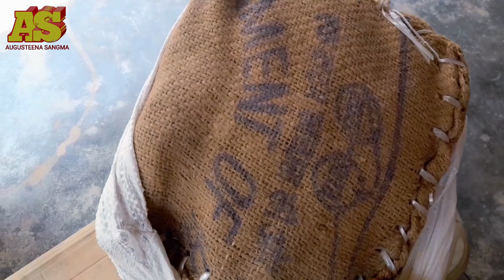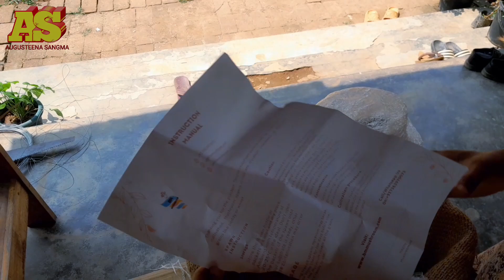UnboxingVideo/Summer Osyter Spawn/Dingkareo Gegipa Megumu(Dambong) Bitchil/InGaro/@AugusteenaSangma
Maidake Dambongko Gea aro Taria

Nisogipa Sakantikon Mittela